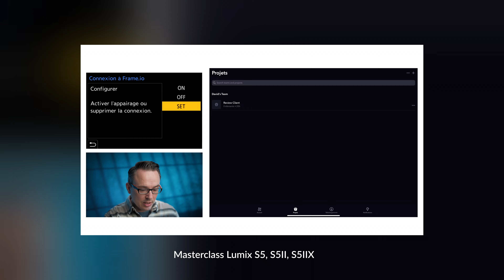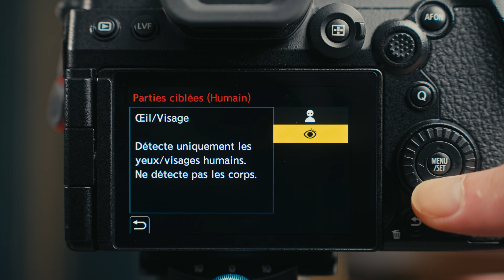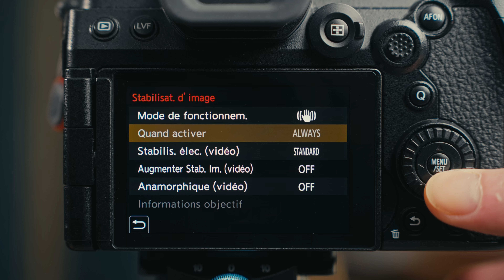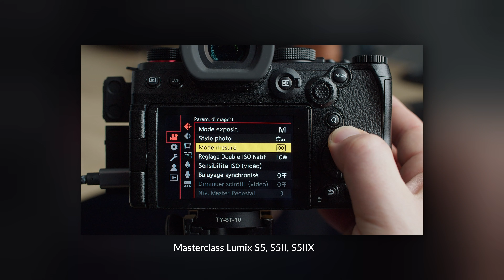Enfin ces options !! Nouveau firmware Lumix S5II et S5IIX !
✅ MON MATOS

Rode VideoMic NTG : Rode VideoMic NTG

Poignée caméra
Trépied photo
Sac à dos presta
Pied lumière avec déport
Pied lumière
Carte SD pas chère

👉 ME CONTACTER